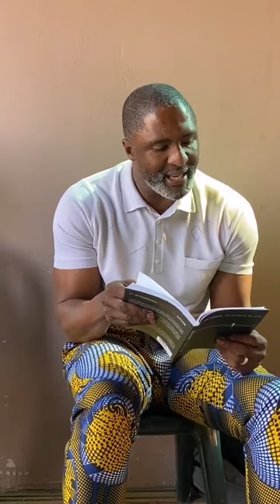Muzi Mthabela book club meeting in Orange Farm part2 SA bookclub please subscribe to the channel🙏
Muzi Mthabela shares a word with young people in Orange Farm. He aims to help young people reach their full potential and also to inspire them to dream big.